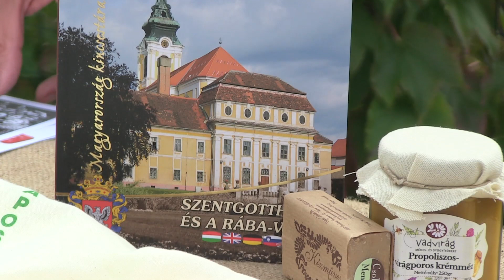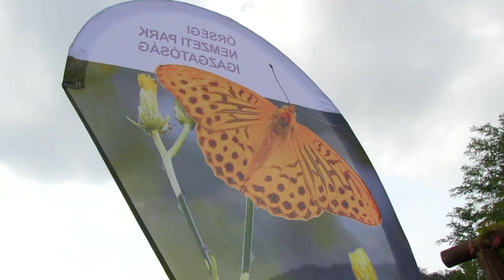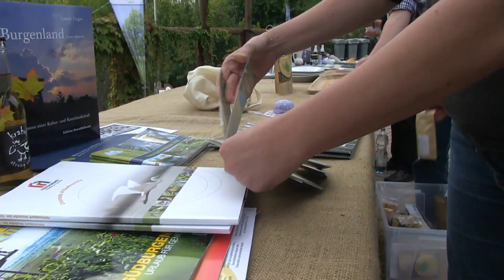Scambio di buone pratiche Rurali: Austria, Ungheria, Italia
FattorieFaggioliSettimana di incontri con delegazione ungherese Pannon Helyi Termék Nonprofit Kft e i rappresentanti dei Parghi Nazionali dell'Austria. Sono realtà produttiva molto positiva con le quali sono possibili concreti sviluppi e progetti di parternariato, perché abbiamo in comune alcune priorità nel campo della consapevolezza dei consumi, formazione dei produttori, della tecnologia, con l’obiettivo di portare un messaggio unitario che rafforzi il brand Ruralità.